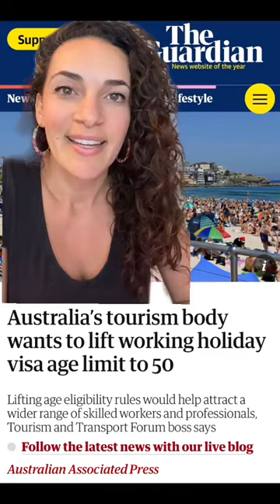Move to Australia on the working holiday visa!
Australia has a working holiday visa for those age 18-35, however that age limit might be changing to 50!